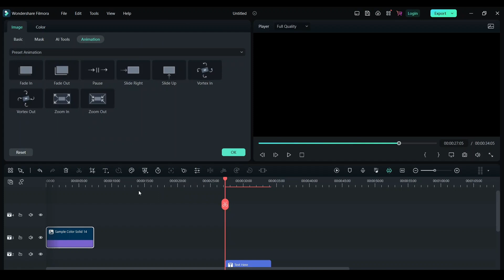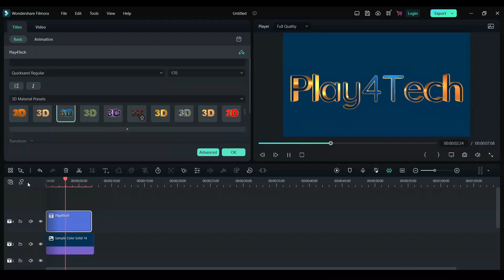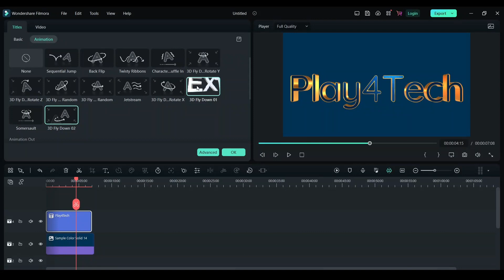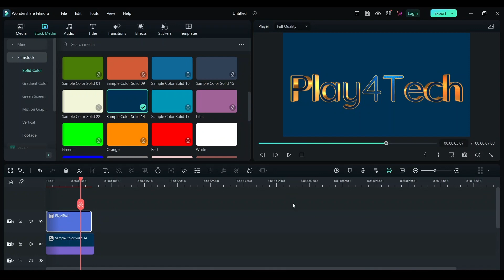How To Get 3D Text Animation Using Filmora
Learn how to create stunning 3D text effects with Filmora, a powerful and easy-to-use video editing software.